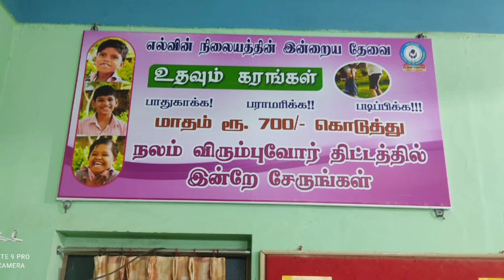My Daughter Birthday Celebration # Birthday Celebration # Udhavum Karangal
Hi all this video is very special today is my daughter birthday celebration .and also shared udhavum karangal experience .kindly note udhavum karangal contact and you all can also donate food and education for orphans.

CSI School for Mentally Retarded
Elwin Centre
Satchiyapuram
Sivakasi West 626124
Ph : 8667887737